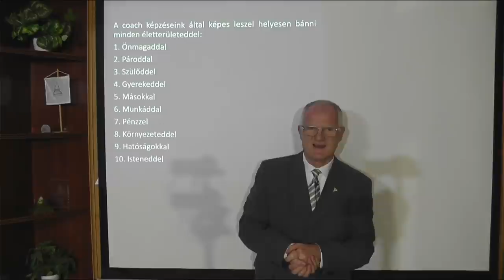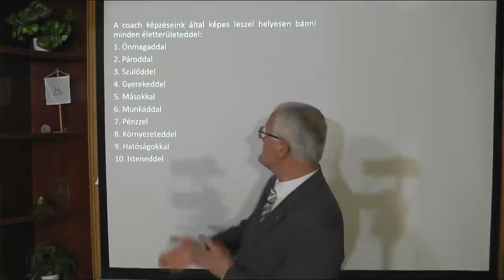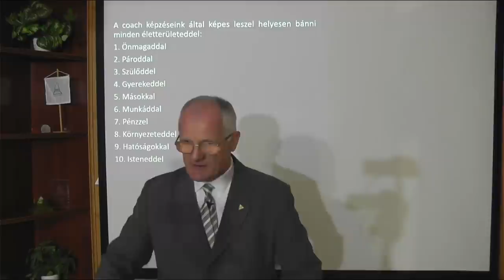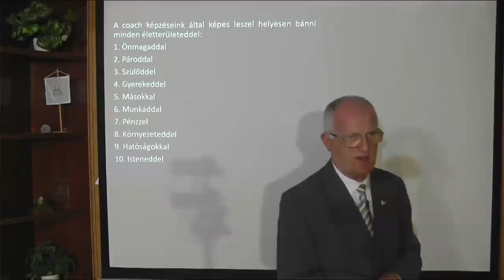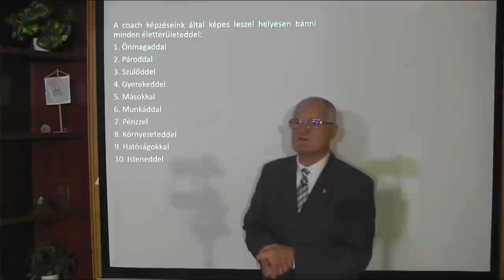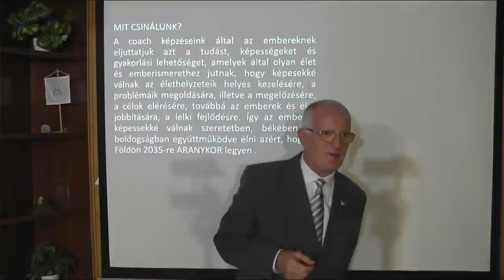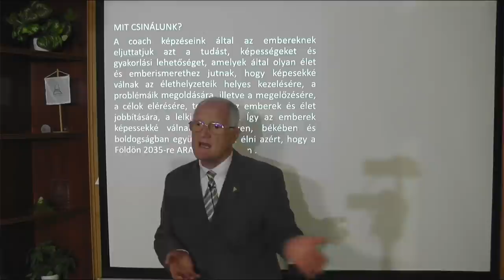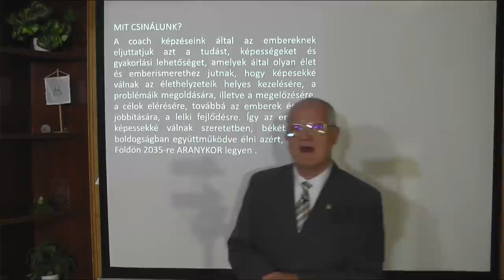2021 10 20 - MIKÉNT ÉLVEZHETNÉD JOBBAN AZ ÉLETEDET - Szedlacsik Miklós ember és életjobbító mester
Miként élvezhetnéd jobban az életedet. Szedlacsik Miklós mester-coach ingyenes előadása. A PPH - Nyílt Akadémia képzése. Tudás és képességek a lelki fejlődésért, a szabad, tudatos, boldog életért és az Aranykorért! Hozzáférhetsz a tudáshoz a következő linkre kattintva a weboldalunkon!